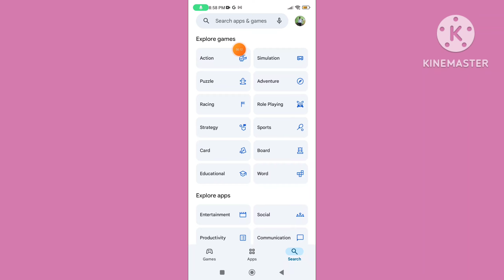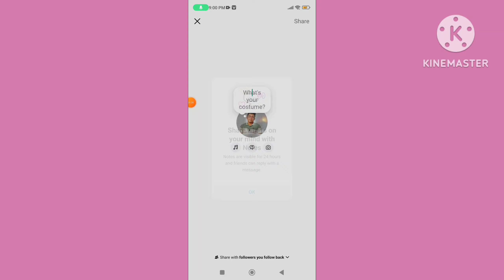How To Get Halloween Note On Instagram | Put Halloween Gold Notes On Instagram